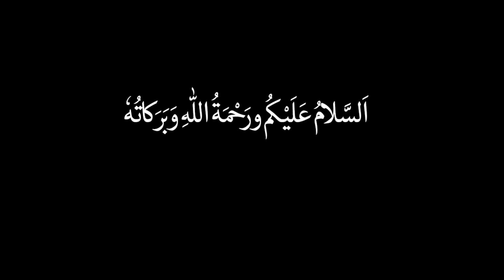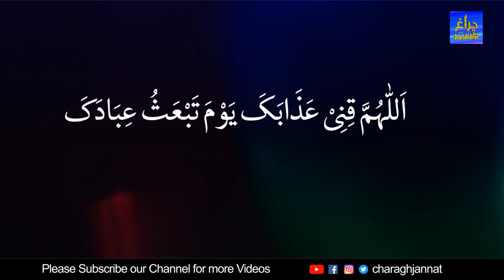Allah Ke Liye Is Dua Ko Padhe | Charagh Jannat